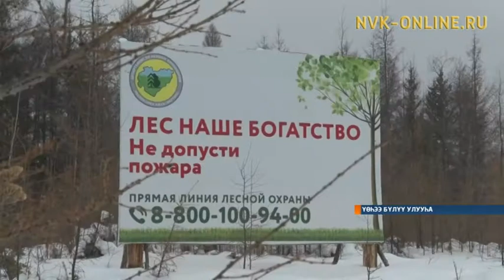Ойуур баһаара турбатын туһугар Үөһээ Бүлүүгэ хонтуруоллуур үлэ күүһүрэр